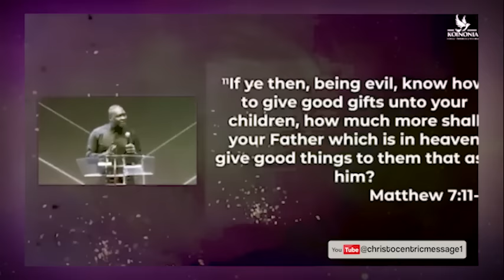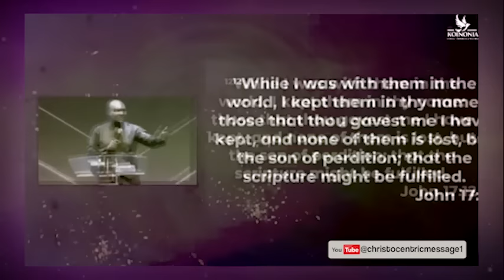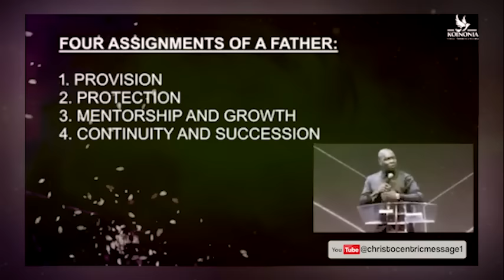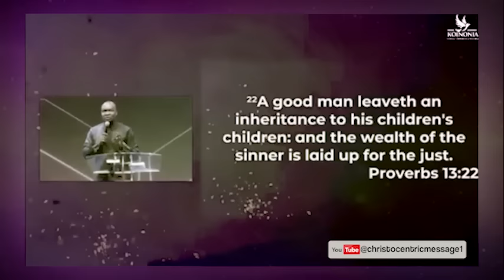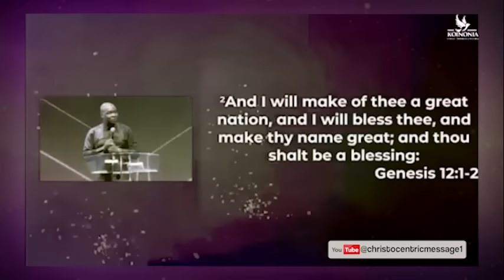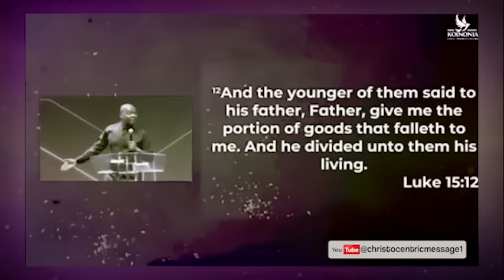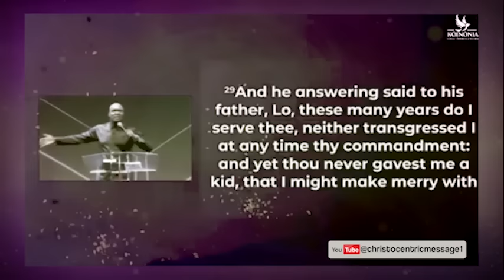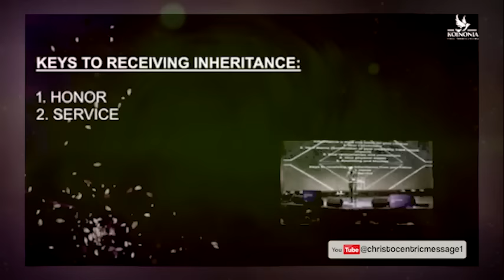HOW TO RECEIVE FROM ABBA FATHER - APOSTLE JOSHUA SELMAN